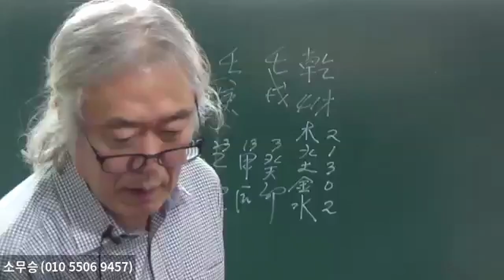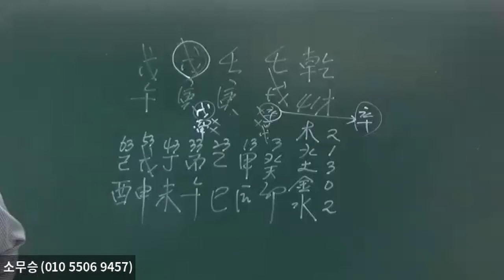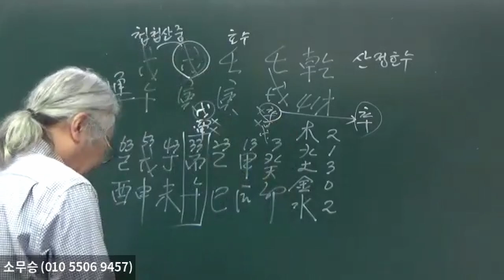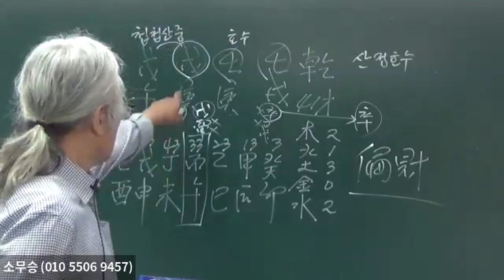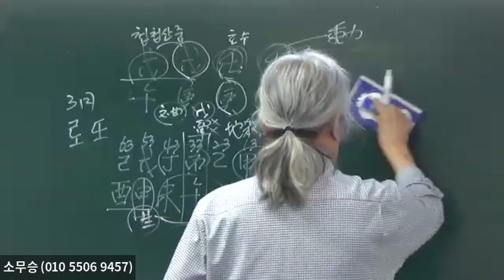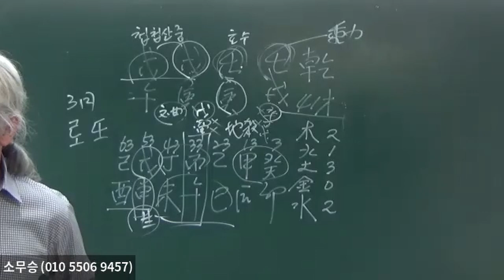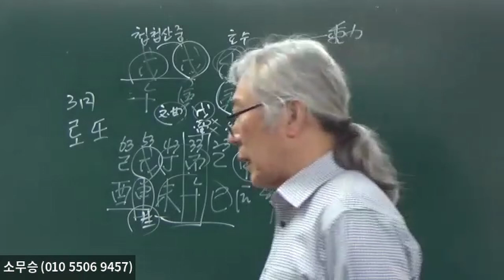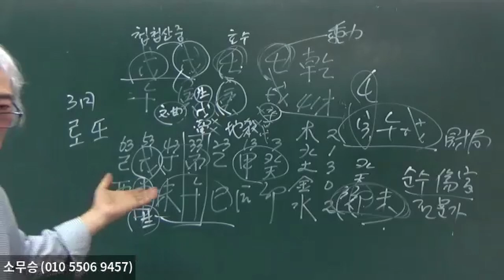로또당첨 사주